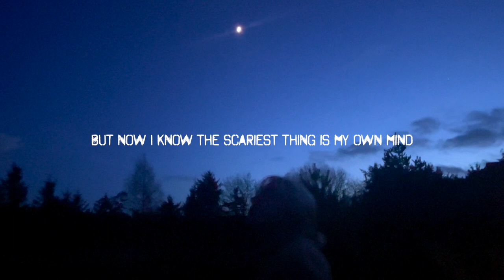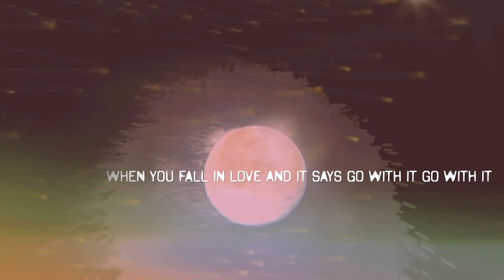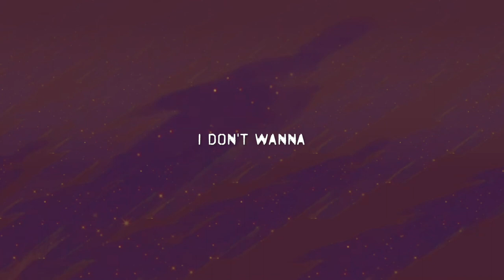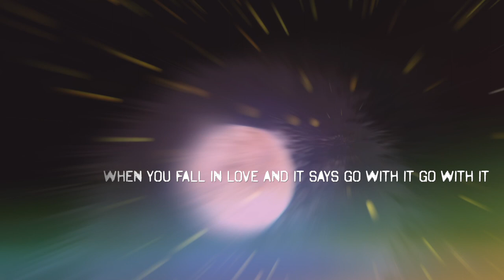Kathy Long - We’re All Human (Lyric Video)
A lil Visual/Lyric video I made for “We’re All Human”

Some amazing shots by an amazing sister.